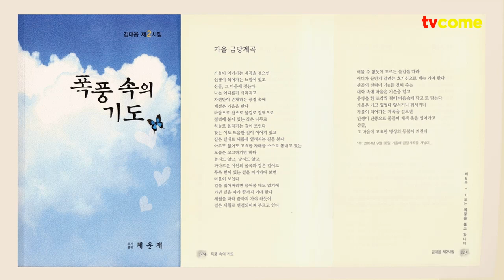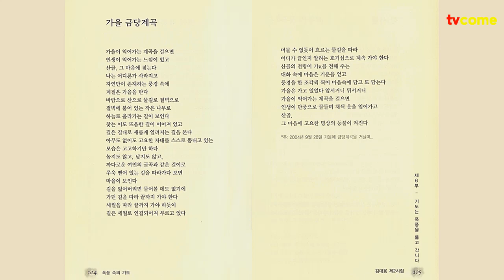김대응 시인의 한편의 시, “ 가을 금당계곡 ” | 김대응 시집 폭풍 속의 기도 중에서 전문 | 평창군 관광명소 금당계곡을 노래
김대응 시인의 가을금당계곡이라는 시입니다.

■ 평창군의 관광명소 중 하나인 금당계곡은 강원도 평창군 대화면 개수리에 위치해 있다.

태기산(1,261m)과 흥정산에서 발원한 물이 용평면 개수리를 거쳐 하안미리까지 28㎞에 걸쳐 흐른다. 계곡 이름은 금당산(1,173m) 기슭에 있다 해서 붙여졌다. 평창군내 열두 마을을 흐르기 때문에 십이개수라고도 부른다. 오염되지 않은 계류를 따라 사람얼굴을 닮은 선바위, 9마리의 용이 하늘로 올라갔다는 구룡소 등의 명소가 있다. 버들치·새코미꾸리·미유기·돌고기·쉬리·돌나리·퉁가리·꺽지 등 많은 담수어종이 살고 있다. 근래에는 래프팅 장소로도 알려지고 있다.

1994년 이전에는 거의 알려지지 않다가 봉평면 무이리 일대에 휘닉스파크가 문을 열면서 알려지기 시작하였다. 주변에 효석문화마을·휘닉스파크 등의 관광명소가 많다. 찾아가려면 장평에서 유포리행 버스를 타거나, 대화에서 개수리행 시내버스를 탄다. 승용차로 가려면 영동고속도로를 타고 장평인터체인지로 나와 횡성 방면 6번 국도를 타고 등매초등학교와 금당가든을 거쳐 개수초등학교로 가면 계곡이 나온다.